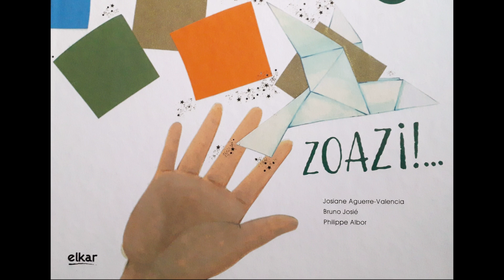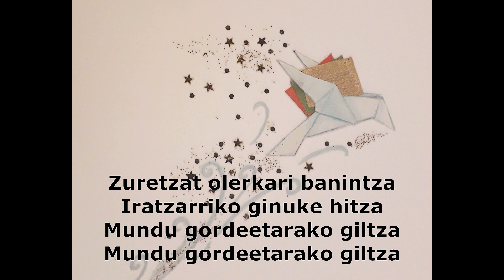Zuretzat. Josiane Aguerre-Valencia. Philippe Albor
ZOAZI Liburu CDa. Elkar. 2018.
Hitzak : Josiane Aguerre-Valencia. Musika : Philippe Albor. Marrazkiak : Bruno Josié. Grabaketa, mix, mastering : Patrick Fischer